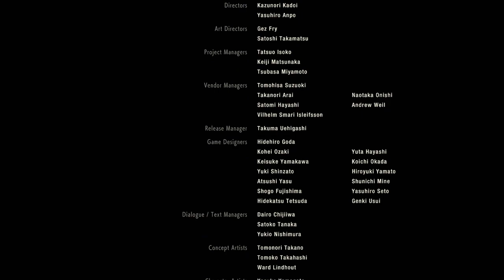RESIDENT EVIL 2_claire A Hardcore mode Finish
1. Be respectful
2. Don't backseat game
3. Do not ask for subs/ self-promote
4. No talking politics/religion/drugs 5. Enjoy!
5: No Excessive spamming of CAPS

---GAMING PC---